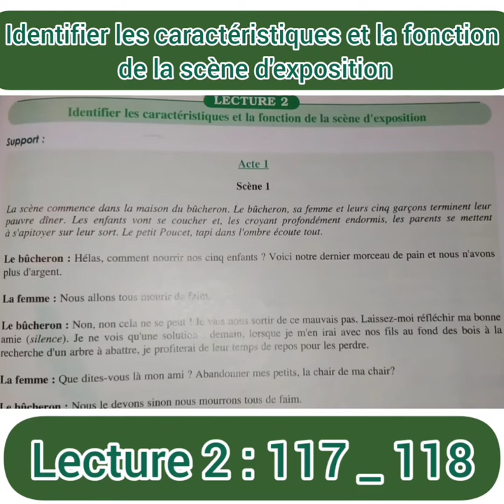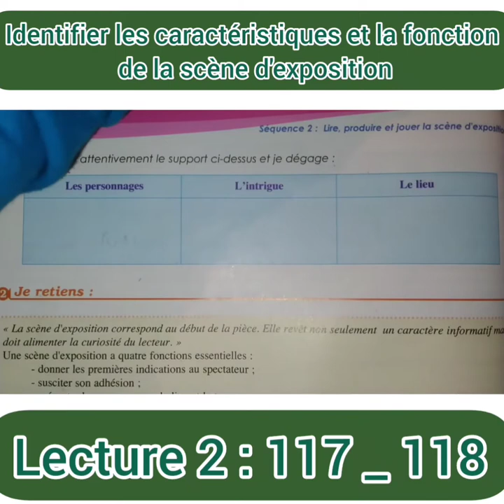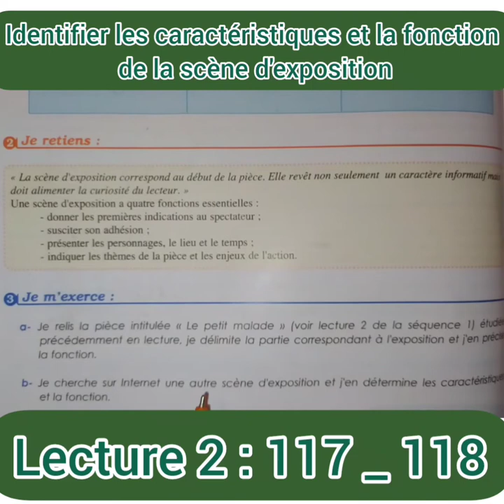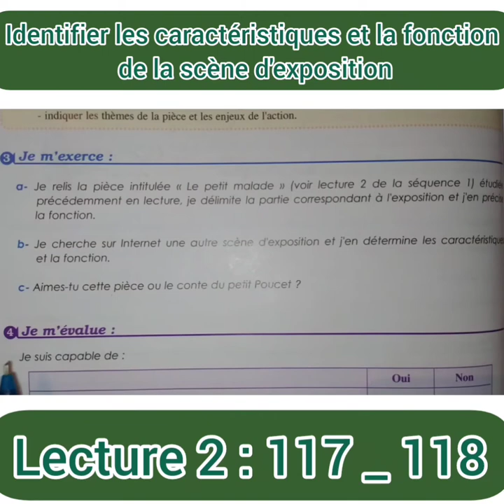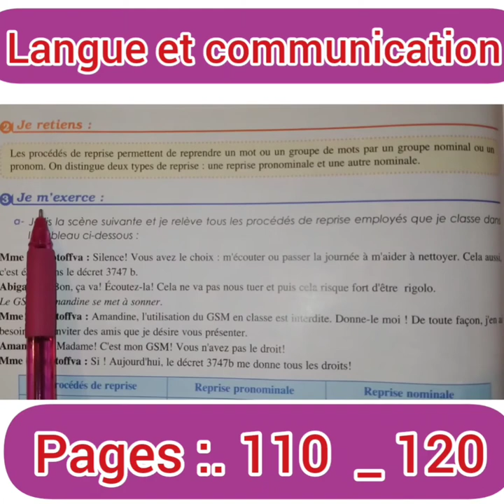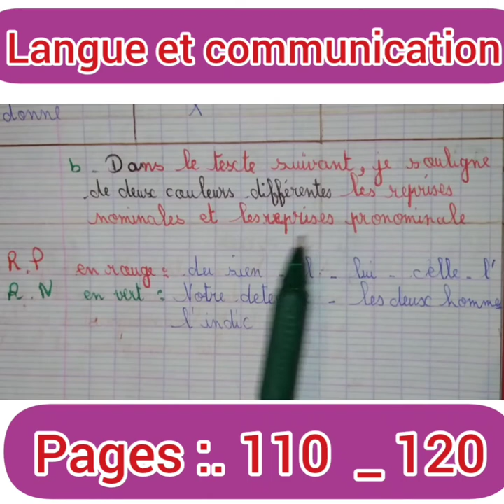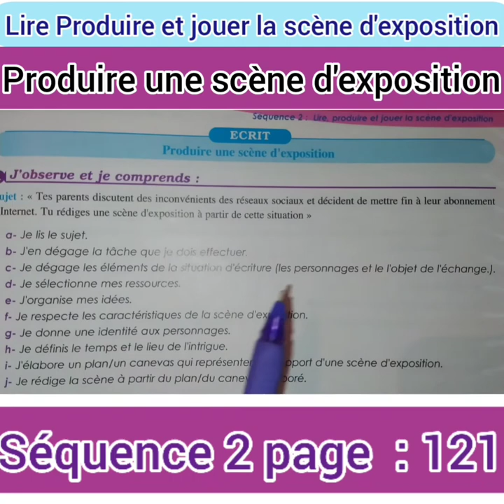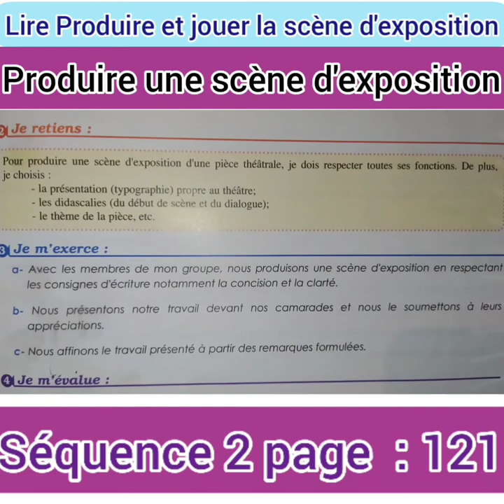# lire produire et jouer la scène d'exposition année 2021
parcours français lire produire et jouer la scène d'exposition séquence 2 .
lecture 2 identifier les caractéristiques et la fonction de la scène d'exposition.
langue et communication employer correctement les procédés de reprise.
Écrit produire une scène d'exposition parcours français pour les classes de 2 éme Année collège.

Un bûcheron est un professionnel de l'abattage des arbres. Les agriculteurs exercent aussi souvent ce type d'activité pour tirer des forêts qu'ils gèrent un revenu et se chauffer. C'est l'un des métiers statistiquement les plus risqués quant aux accidents corporels.
الحطاب هو قطع الأشجار المحترف.  غالبًا ما يشارك المزارعون أيضًا في هذا النوع من النشاط لتوليد الدخل والتدفئة من الغابات التي يديرونها.  إنها من أكثر المهن خطورة من الناحية الإحصائية من حيث الإصابة الجسدية.